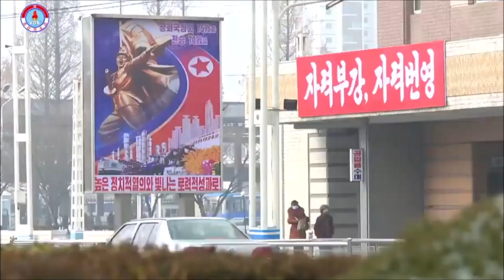Brisk Agitation for Increased Production [DPRK News | English]